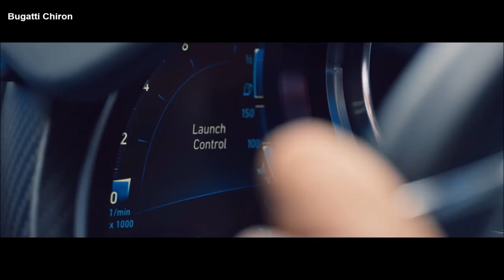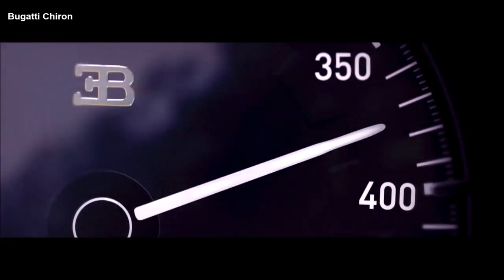اسرع سبارة في العالم Koenigsegg Agera RS VS 2018 Bugatti Chiron !!